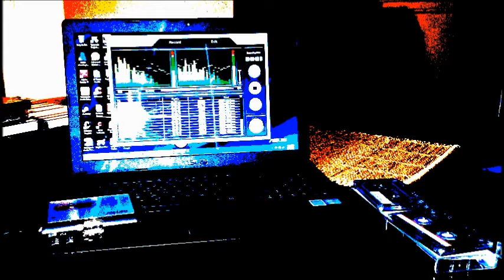nareau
Kiribati oldez